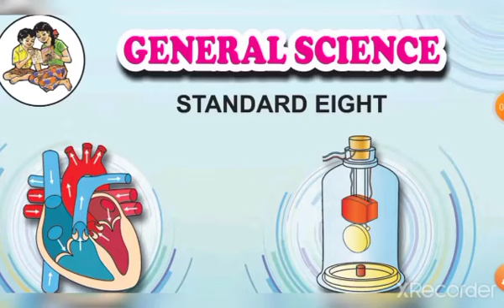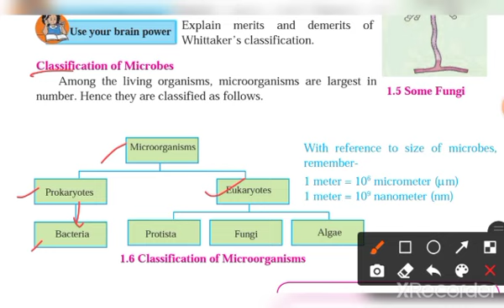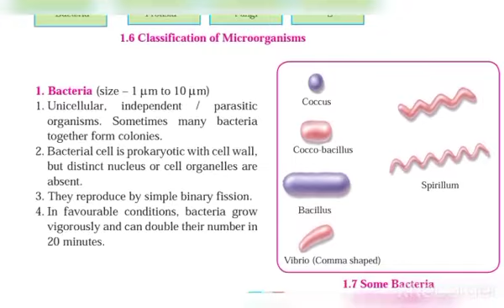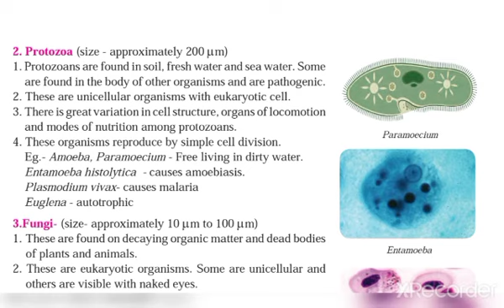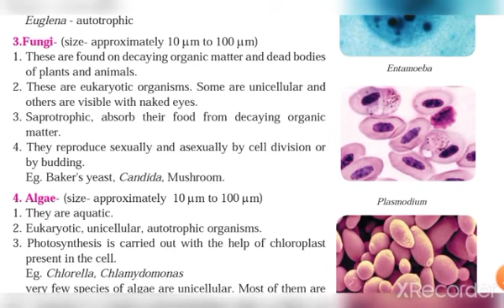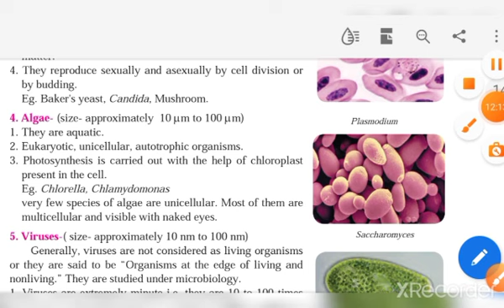1. living world and classification of microbes# class 8 video-4 Maharashtra board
Video from Surekha Jadhav .🌸